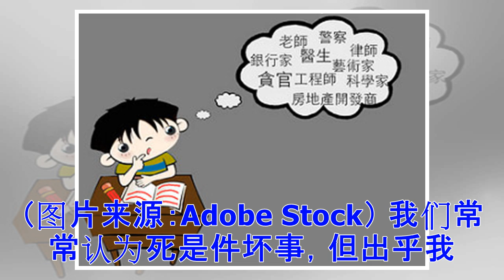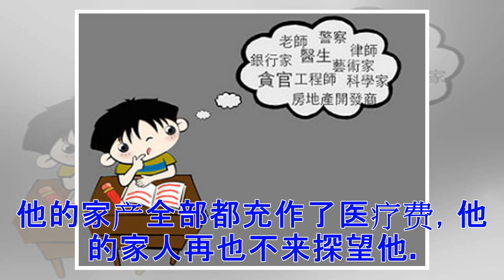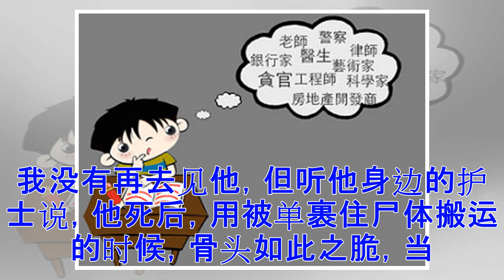♡阎王爷也不收留 恶矿主的惨烈结局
医生都认为必死无疑，他却又鬼使神差地活了回来。（图片来源：Adobe Stock） 我们常常认为死是件坏事，但出乎我们意料的是，“不死”是一件更坏的事情，更像是一种比死还要可怕的惩罚。 这是一起矿难事故案件。矿主赵某在一个小乡镇开了一家小煤矿。煤矿没有任何生产资质，也没有安全措施，全靠与当地权势人物的私人关系维持经营。很显然，他背后有强大的保护伞，因为在矿难之后，当地都无法顺利侦查，只好移交我们这里异地办案。 其实并不是全国性的安全事故，只是因为瓦斯爆炸导致矿井坍塌，死一人，重伤两人。按照他们行业里的潜规则，这种矿难一般都是通过给予工人家属比较大金额的赔偿，就能对付过去了。但很凑巧，当时正好遇到全国安监系统的大检查，被暗访组查了个彻底，矿主就被刑拘了。 我和其他侦查人员去找赵某取证的时候，看守所的人员告诉我，赵某因为糖尿病被送医院去了。我赶到司法局下属的医院，见到了赵某。赵某有五十多岁，身材魁梧，声音洪亮，性格十分强硬，根本不予配合。他在床边坐着，对我的提问爱理不理。直到我临走的时候，他还告诉我，你放心，用不了一个月，就会有人保我出去的。 他说的没错。由于种种干扰因素，案件进行得十分不...